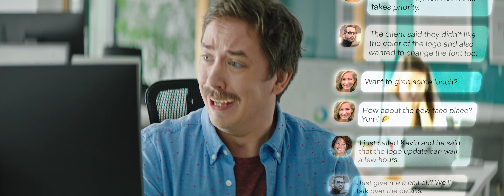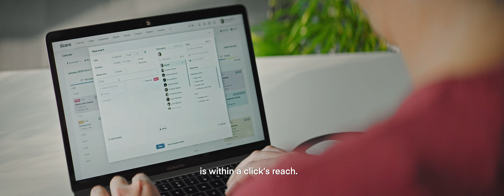Transform the Way You Work with Scoro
We believe there’s a better way to work.

We believe decisions should be based on facts, not gut feeling. We believe that technology should help us focus, not make us busier.

This is why we built Scoro, the most comprehensive business management solution, where everything you need to know and do is within a click’s reach.

We believe you don’t need dozens of apps to get work done. We know that by having everything that matters to us in one place, we’re able to make smarter decisions, faster.

And we know that by bringing structure to our work, we are actually bringing freedom to our lives. Freedom to do more with less, and freedom to rest.

We have changed the way we work, now let’s change the way the world works.